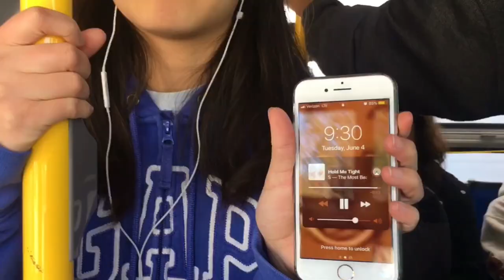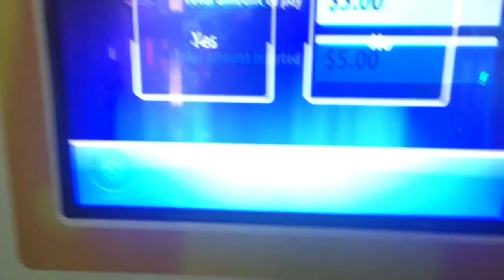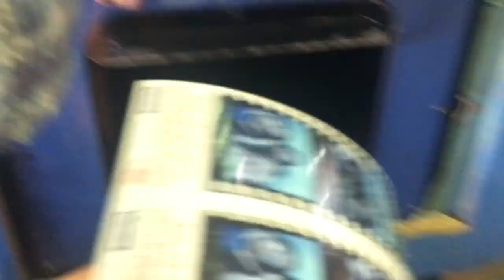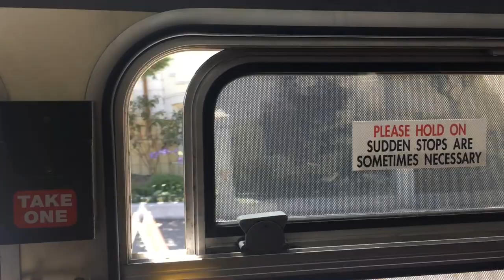pier 39 & fisherman’s wharf trip (messy vlog)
hey everyone, idk if you knew this, but sierra is very single. find her on christian mingle, farmersonly, and tinder (jk she’s a proud single pringle)

also, sorry eliana for not including you in here yet again. editing is tough sometimes...
(i promise NEXT TIME)

agenda
*taking the bus to pier 39
*visiting the aquarium of the bay
*wandering around the pier
*wasting money in the EXPENSIVE arcade
*taking photos in the photo booth
*piano stairs!!
*getting lowkey lost in the mirror maze
*zooming to see the sea lions
*leaving pier 39 to find food
*splurging on bunny hats
*buying in-and-out (yum)
*running back to the pier
*riding the carousel
*going back home :)

if any of you non-armys out there are very confused because of the reference at the piano stairs, search up “boy with luv” by bts on youtube. you’re welcome.

i do not own any of the music used in this video!!! credit belongs to B JYUN., JUNIK, and BTS. copyright infringement not intended. check out the music and artists used here:

if you’re reading this, you will be rewarded with virtual banana milk and my respect. comment “sierra’s bunny hat is dapper” and i’ll know you read this!

also this has been my fifth time trying to upload this video THE STRUGGLE IS REAL